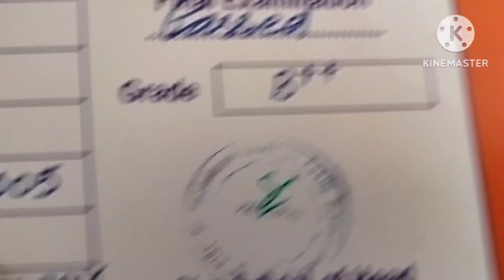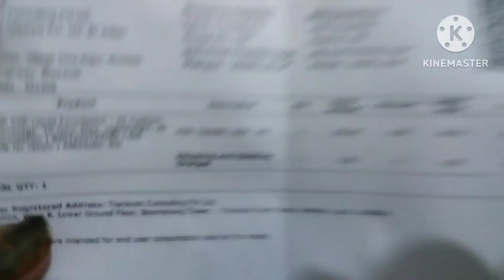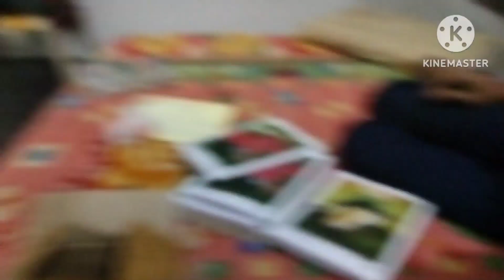Mere Bhai Ka Aagya Report Card Pass or fail